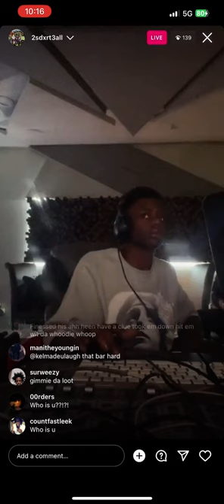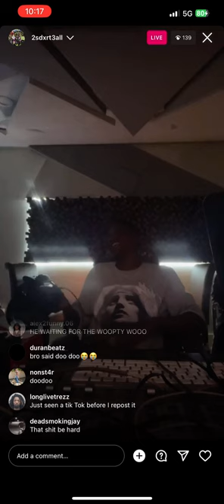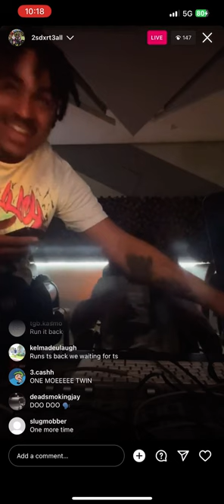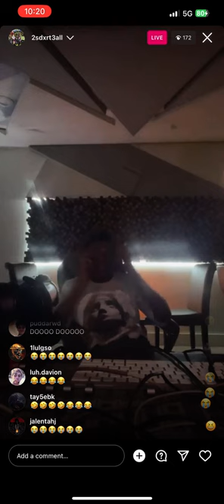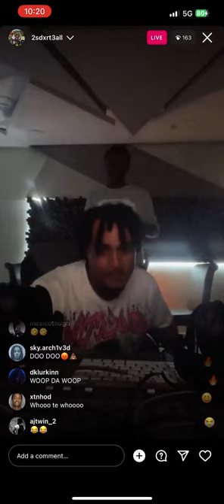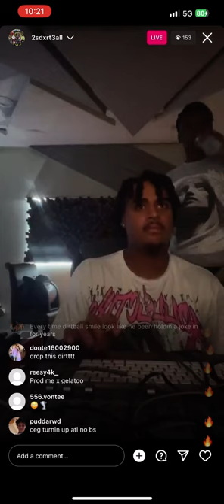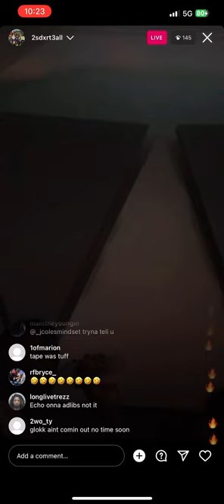2sdxrt3all screaming adlibs 8/9/23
POO POO